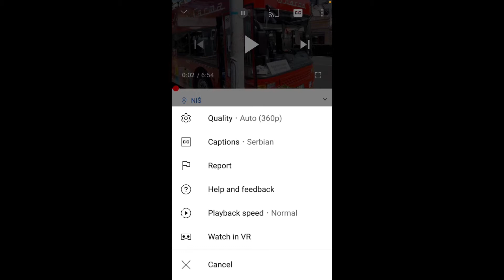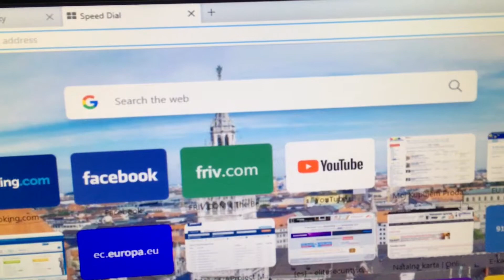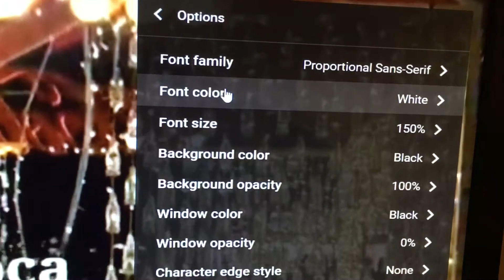AKTIVACIJA i PODEŠAVANJE PREVODA u VIDEIMA (telefon i racunar) - ACTIVATE TRANSLATION/SUBTITLES (CC)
Ovaj video ima za cilj da pojasni postupak aktivacije i podešavanja prevoda videa na YouTube. Podešavanja koja se odnose na telefon data su u 0.15 sekundi videa, a podešavanja na računaru su na 1.26 minuta.

Sledeći jezici su dostupni na kanalu: srpski, engleski, francuski, nemacki, italijanski, španski, portugalski, rumunski, mađarski, grčki, ruski, kineski, japanski, korejski i hebrejski.

This video aims to clarify the process of activating and setting up video translatio on YouTube. The settings related to the phone are given in 0.15 seconds of video, and the settings on the computer are in 1.26 minutes.

Following languages are available on this channel: Serbian, English, French, German, Italian, Spanish, Portuguese, Romanian, Hungarian, Greek, Russian, Chinese, Japanese, Korean and Hebrew.

Please comment if you would like to include your language too on this channel.